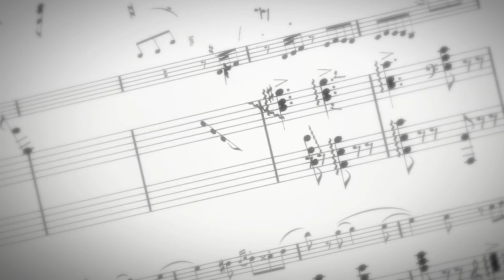Your Lie In April song | Aizen - Your Melody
Follow Aizen
Producer: @30HertzBeats
Edited by: Aizen

Your Lie in April (Japanese: 四月は君の嘘, Hepburn: Shigatsu wa Kimi no Uso, lit. 'April is Your Lie') is a Japanese romantic drama manga series written and illustrated by Naoshi Arakawa. It was serialized in Kodansha's magazine Monthly Shōnen Magazine from April 2011 to February 2015. The story follows a young pianist named Kо̄sei Arima, who loses the ability to perform the piano after his mother's death, and his experiences after he meets violinist Kaori Miyazono.

Anime To Watch:
Artist to follow:
Cochise
TiaCorine
XXXtentacion
Bryson Tiller